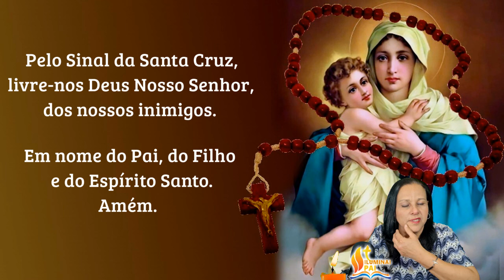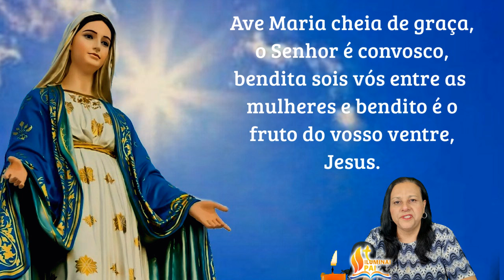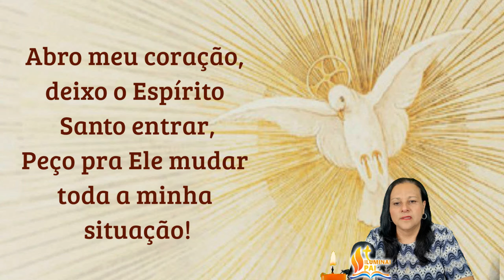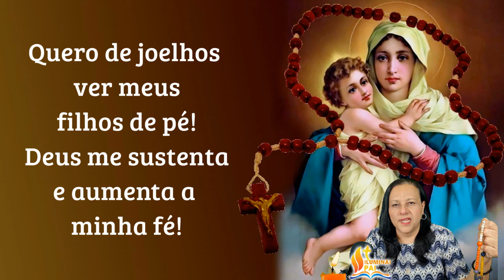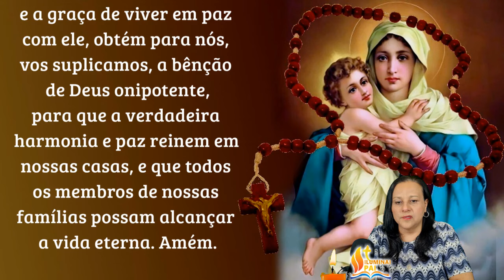03/06/2024 TERÇO PELOS FILHOS Deus deixa o Espírito Santo entrar e mantenha meu FILHO de PÉ